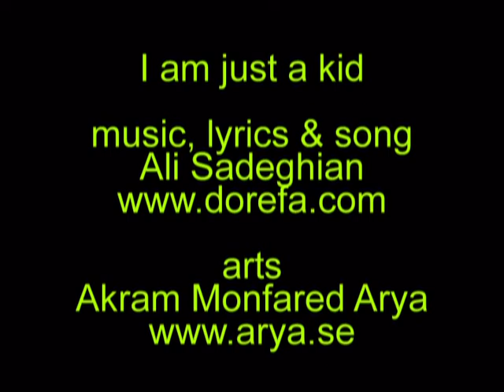I am just a kid